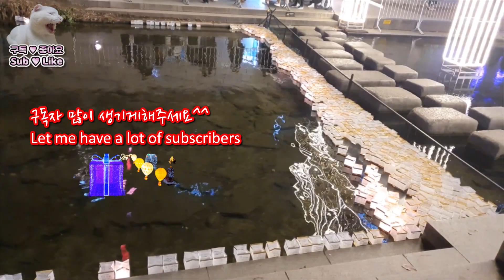서울 청계천 크리스마스축제 (광화문역 5번출구, 이순신장군 동상 앞) Seoul Christmas Festival (Gwanghwa station Exit 5)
서울 청계천 크리스마스 축제에 다녀왔어요.
1월1일까지 개최되니 즐거운 관람 하시길 바래요^^
여러분 모두 소중한사람들과 메리크리스마스 보내세요~!^^

We went to the Cheonggyecheon Christmas Festival in Seoul.
It will be held until January 1st, so I hope you enjoy it.^^
Have a Merry Christmas with all of you.